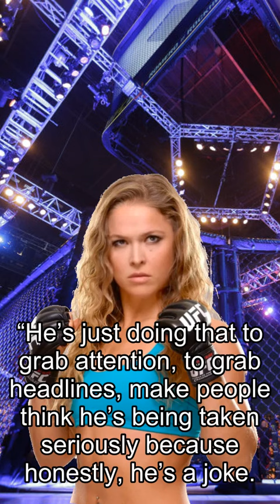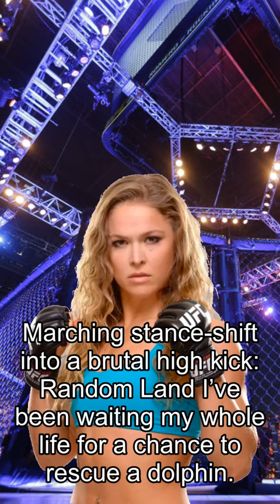Rousey about Fights, Midnight Mania! Covington: Laughingstock McGregor Chasing Attention With Usman